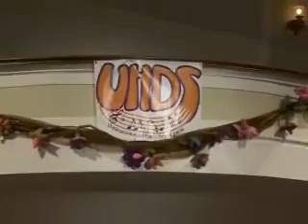UHDS - koncert k 30. výtočí založení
Reportáž Televize Slovácko ze slavnostního koncertu Uherskohradišťského dětského sboru k 30. výročí založení sboru.